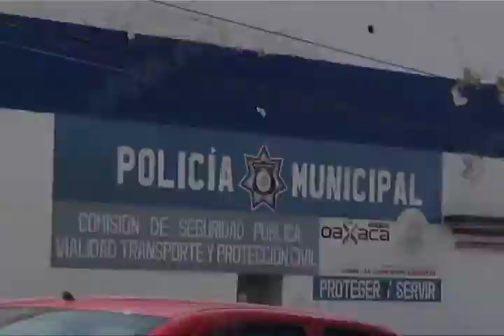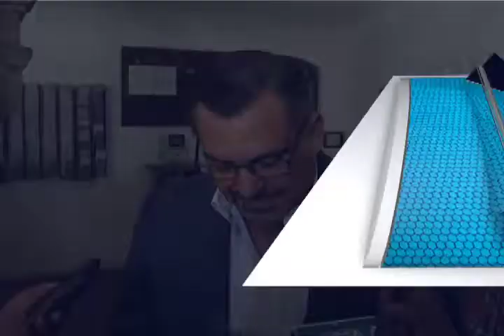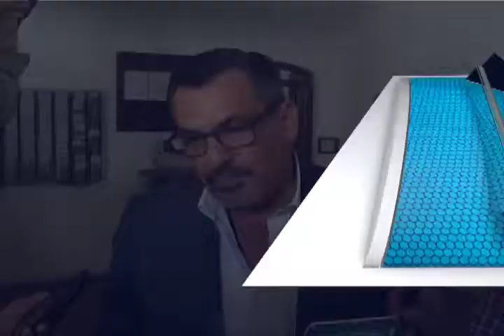Del 2017 al 28 de febrero 2018, la Policía Municipal realizó 7mil 250 detenciones